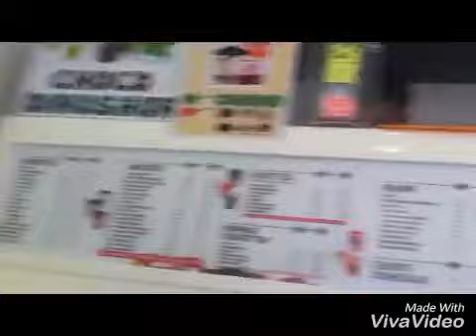MAY PA MILKTEA SI MAYORA !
Mga kaganapan! Bago umuwi hahaha with my bff!! @kyrabacon @ilovemilkteataguig